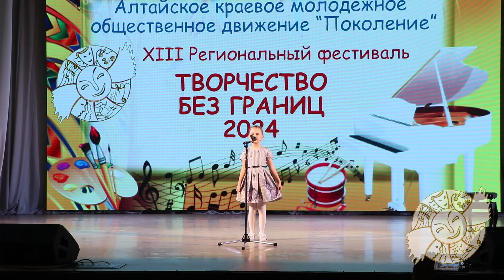Артамонова Арина стихи Бабушкины годы 2024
XIII Региональный фестиваль "Творчество без границ-2024". Концертный зал Алтайского государственного института культуры. 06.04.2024